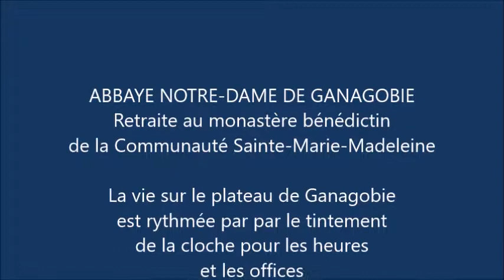GANAGOBIE _ le Monastère, août 2017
Abbaye Notre-Dame de Ganagobie, retraite du 10 au 12 août 2017 _  Images de la journée du 11 août à l'Abbaye, du lever au coucher du soleil, au Monastère bénédictin de la Communauté Sainte-Marie-Madeleine.